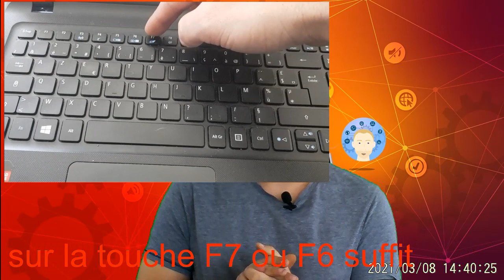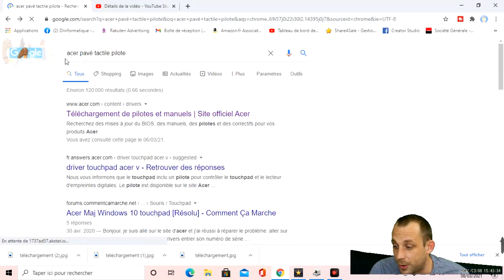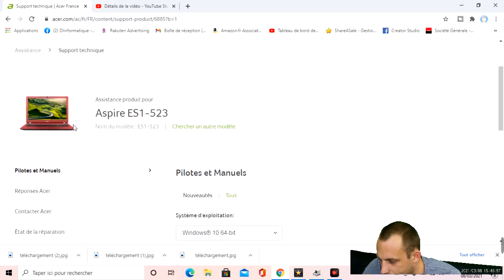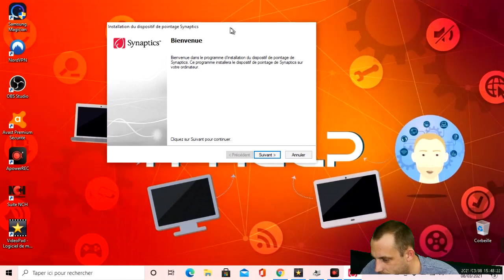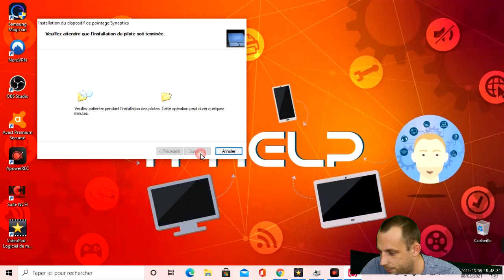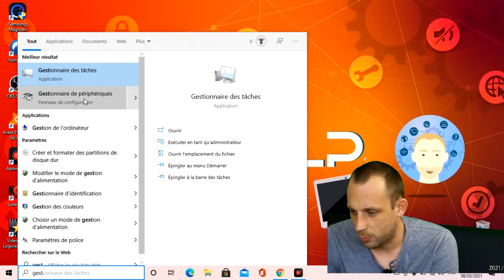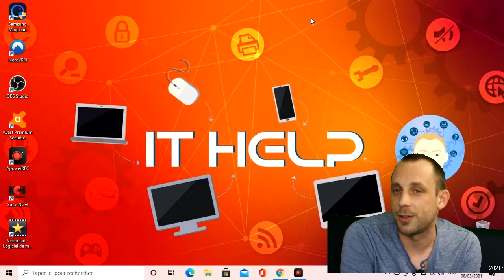Comment résoudre problème de pavé tactile sur PC ?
Hello !

Votre pavé tactile ne fonctionne plus?!

Comme à mon habitude, je me suis servi d'un petit problème qui m'est arrivé pour vous montrer la solution !

Donc en 5 minutes, je vous explique la cause possiblement responsable du problème en question,
je vous explique ensuite comment trouver le pilote du pavé tactile sur le site Acer qui va vous dépanner puis je vous guide dans sont téléchargement, installation et utilisation.

Simple, rapide et efficace !

Si vous avez des soucis, n'hésitez pas à passer via la messagerie de la page Facebook, voici le lien :

Bon visionnage 😄